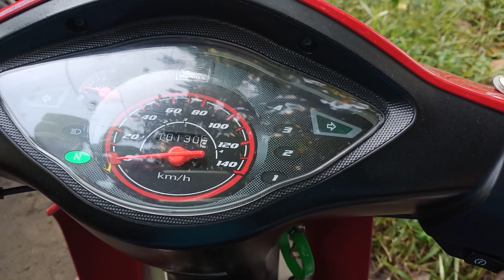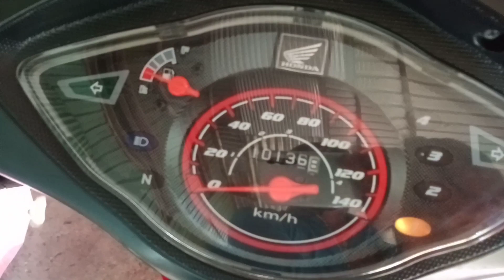Cá Mè Dinh Chiên Giòn|Bữa cơm gia đình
Cá Mè Dinh Chiên Giòn|Bữa cơm gia đình| @Long Lùng vlog
Hôm nay Long Lùng giới thiệu cùng các món ăn của bữa cơm gia đình
Cá mè dinh chiên giòn ăn cùng với rau sống và nước mắm chua ngọt
Các bạn cùng làm món ăn này với mình nhé